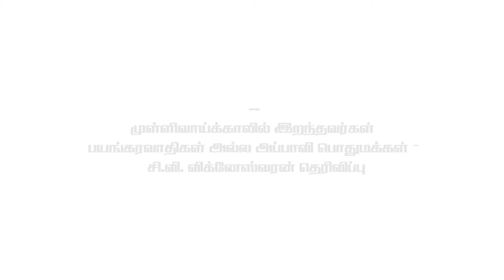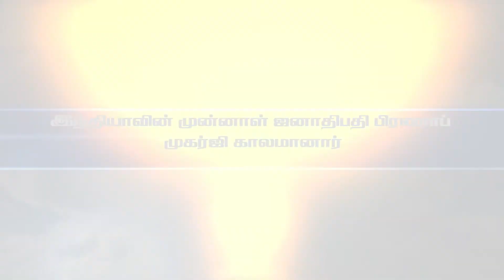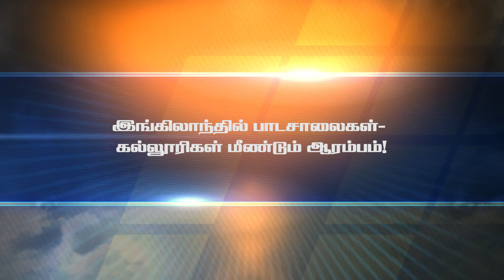மெய்வெளி செய்திகள் - MEIVELI NEWS - 01.09.2020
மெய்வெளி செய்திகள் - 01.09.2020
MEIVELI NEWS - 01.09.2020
வாசித்து அளிப்பவர் - சுகந்தினி சிவகுமார்
குரல் வழங்கியோர் - சுமித்
தயாரித்து அளித்தவர் - இனியவன் & றஜித்தா
தயாரிப்பு - © மெய்வெளி
முகப்பு வரைகலை :